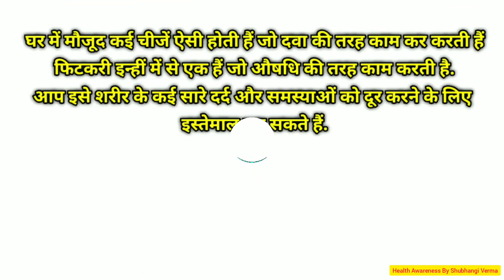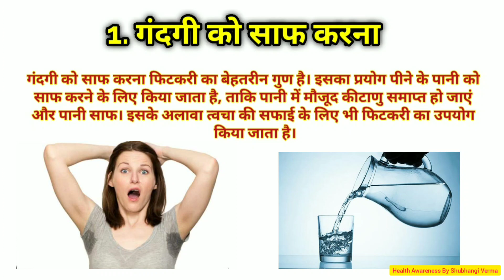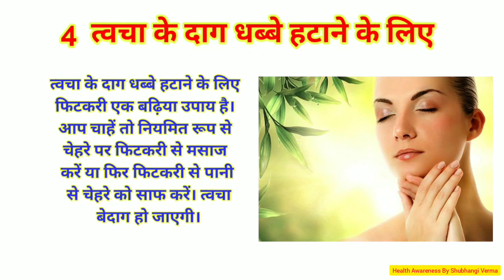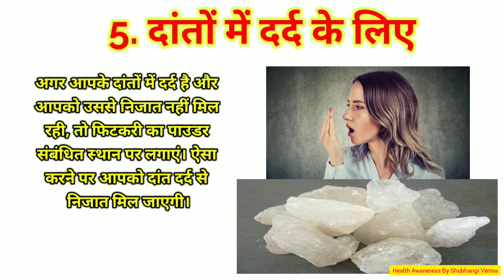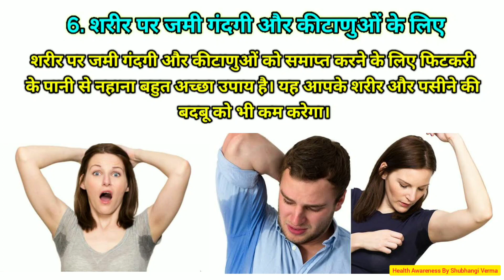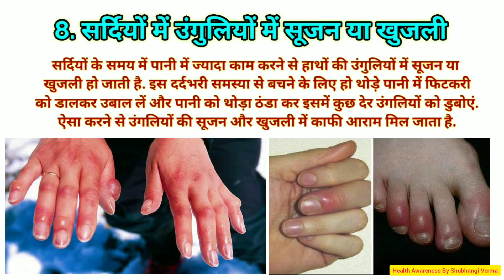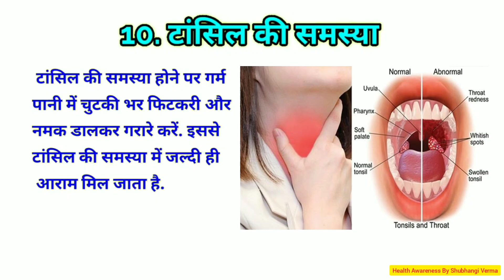LockDown के दौरान फिटकरी से करो 10 समस्याओं को जड़ से खत्म